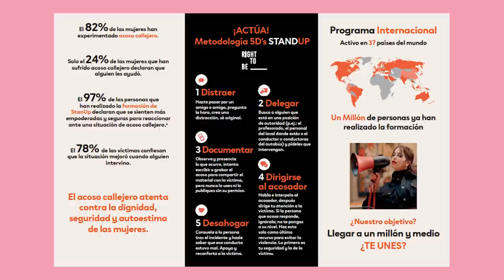LOOKS que LIBERAN con ANDREA GARTE | Se Va de Rosa 01x14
SE VA DE ROSA es un PODCAST que REFLEXIONA sobre POR QUÉ realmente nos VESTIMOS como lo hacemos.

En este capítulo nos hemos juntado con Andrea Garte para compartir anécdotas y hablar sobre uno de nuestros temas fav: El empoderamiento. Un capítulo en el que vamos de la mano de L'Oréal París y su iniciativa StandUp.